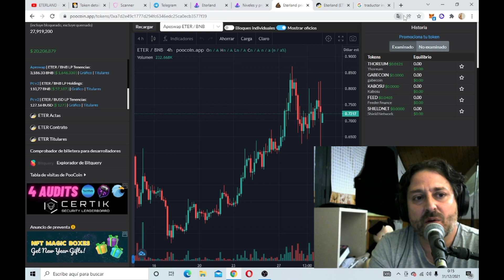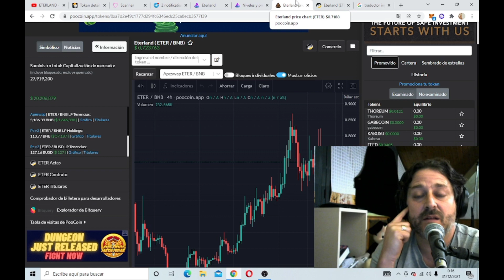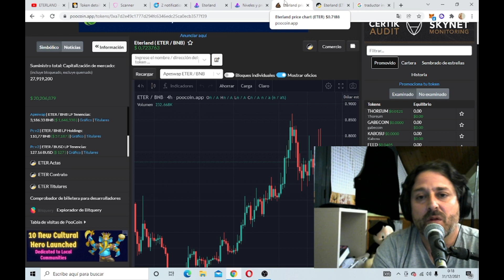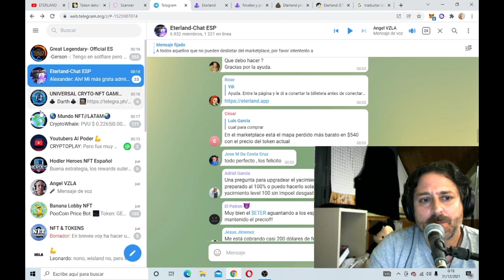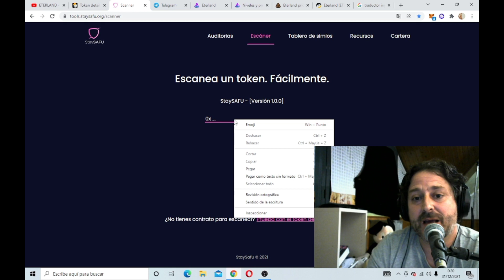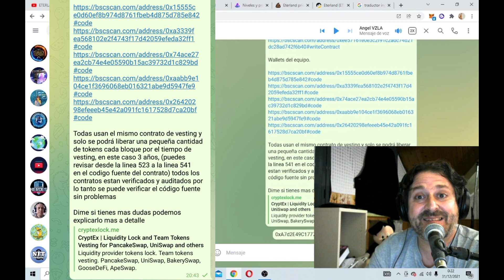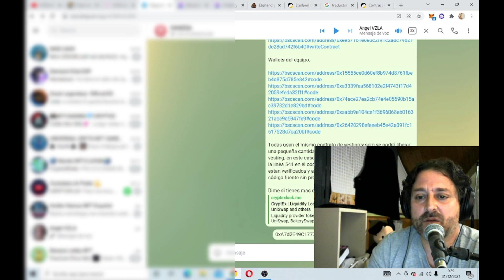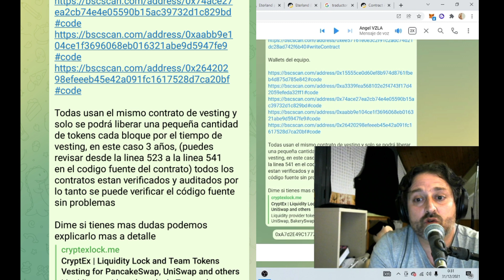💎URGENTE👈 ETERLAND,MIRA MI OPINION SOBRE ESTE NUEVO JUEGO.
EL MEJOR CANAL DE TOKENS Y NFT

Mi canal de Telegram donde te diré todo lo que desees acerca de los juegos NFT
y sobre buenos tokens para invertir
BORAO NFT

MUNDO NFT LATAM
Un canal en donde te mostraran los mejores juegos y estrategias para ganar dinero en los nft

i
Banana Lobby NFT

Quieres aprender análisis tecnico de criptomonedas y de juegos nft unete al grupo PREMIUM de HOT PARADISE TRADERS. Mas de 15 años de experiencia en el mundo del trading.